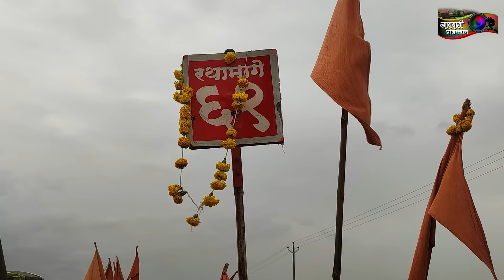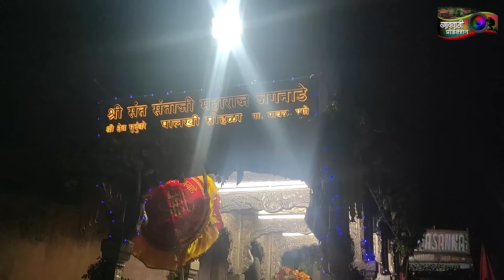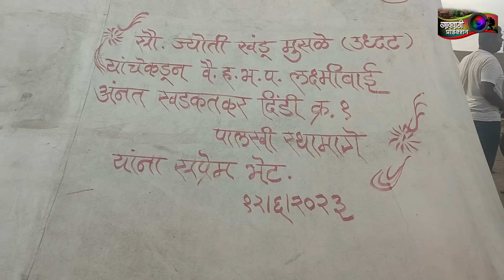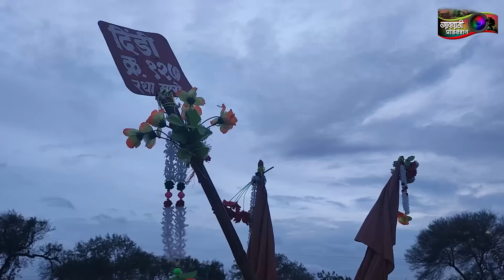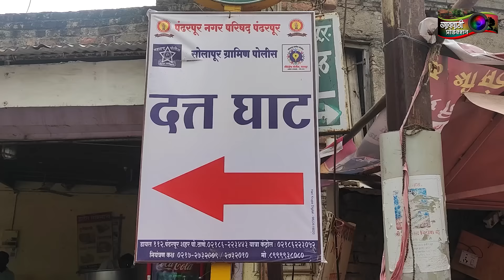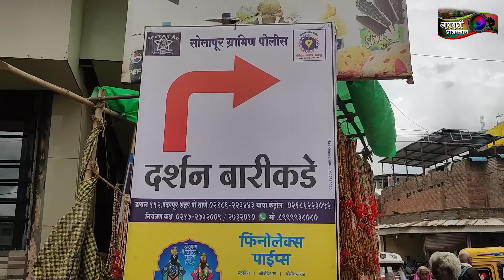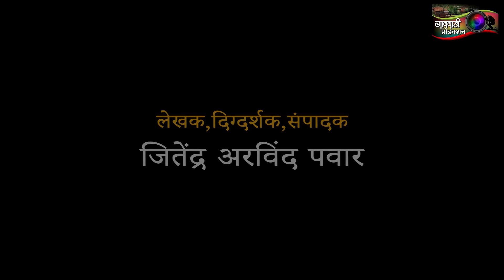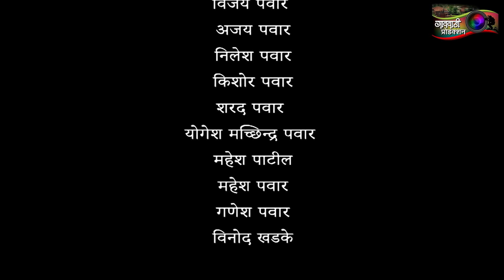गावठी मॅटर || भाग #१३७ || Gavthi Matter || EP #137 || Marathi Web Series 2023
गावठी मॅटर
संपूर्ण भाग #137

सोन्या फलटण ते पंढरपूर वारी करणार..,
सपनी, पल्ली, इज्या सोबत असणार..?
टाळ, मृदुंगाच्या ठेक्यात, विठू नामाच्या गजरात..,
वारकरी नाचणार., 👳🪘🪕🕺
देव, देश, धर्म, संस्कृती टिकवणाऱ्या सोन्याला.,
पंढरपुरात थोर संत अन् विठ्ठल रखुमाईचं दर्शन घडणार..!

🚩🛕🙏 वारी पंढरीची 🙏🛕🚩
संपूर्ण भाग बघा 👀आणि share करा.
👆🏻बघत रहा 👀 तुमचं - आमचं आणि आपल्या संपूर्ण महाराष्ट्राचं🚩
"गावठी मॅटर रिटर्न्स"
 आणि करा...